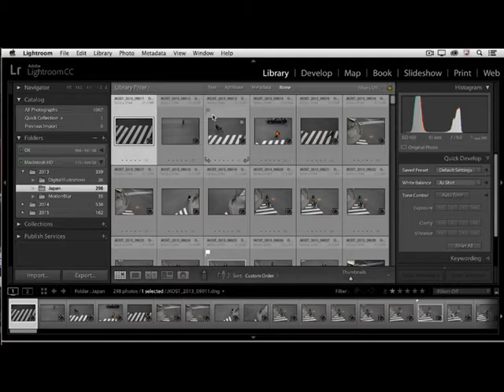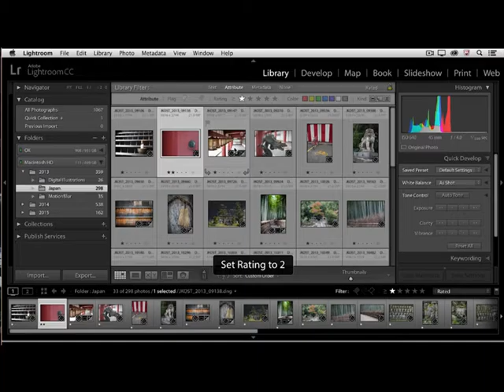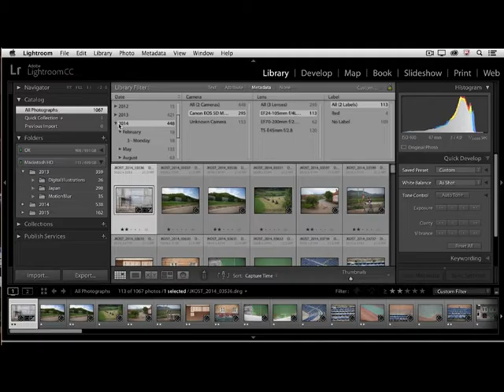12 Filtering and finding your photographs